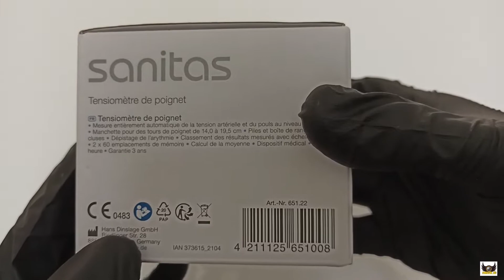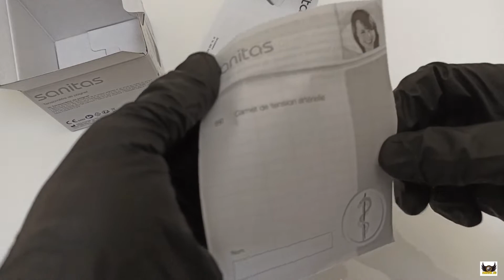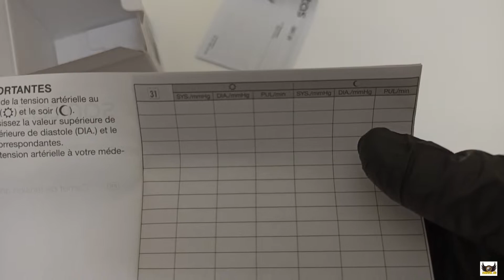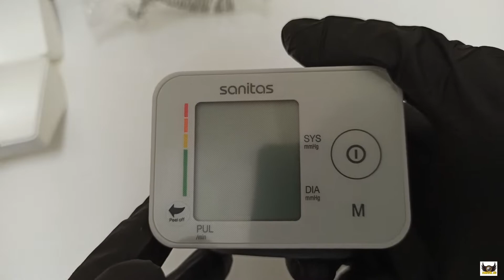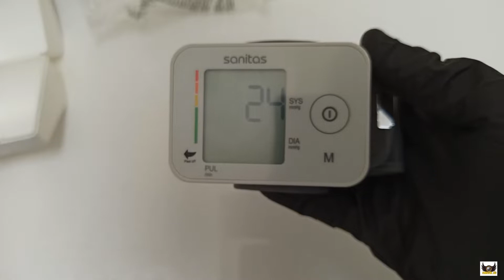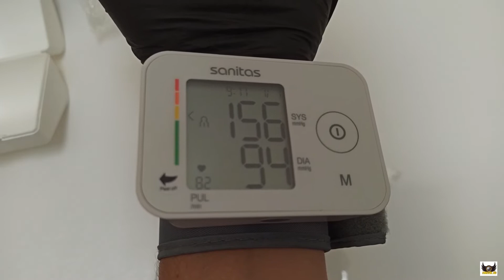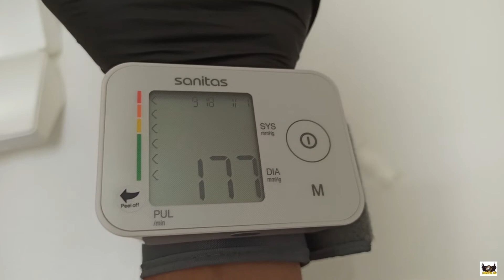Unboxing Sanitas SBC 26 & Test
Sanitas SBC 26 Blood Pressure Monitor